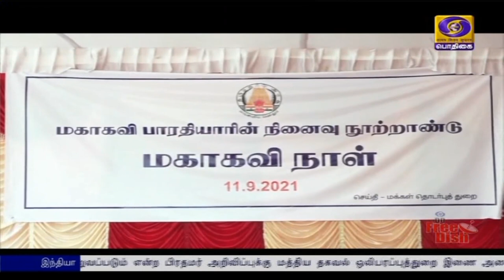மகாகவி பாரதியாரின் நூற்றாண்டு நினைவு தினம்